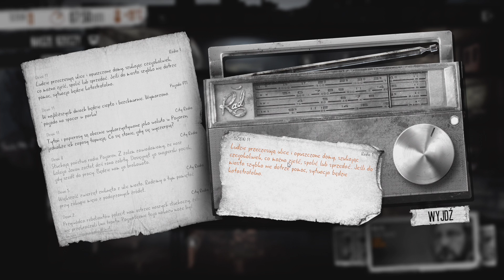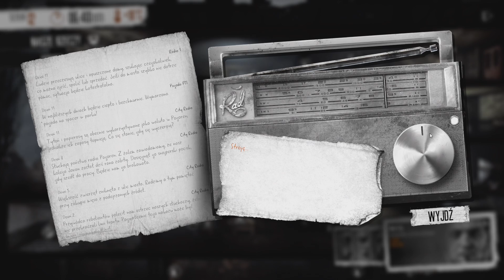This War of Mine PL (#06) – Dzień 11-12 „Wyprawa do szpitala” (TWoM PL)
W dzisiejszym odcinku zagrajmy w This War of Mine odwiedzimy szpital...i to dwukrotnie. Za sprawą waszych komentarzy postawimy również kolejną pułapkę na szczury, a także pobawimy się nieco radiem nastawiając je na inne częstotliwości. Jednym słowem szara rzeczywistość Pogorenu.

Nazwa serii: Zagrajmy w This War of Mine